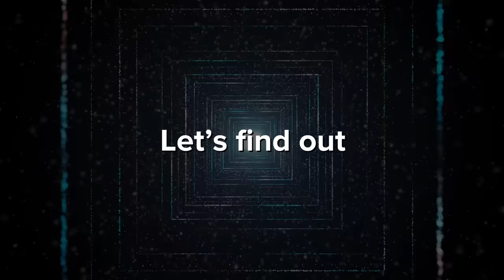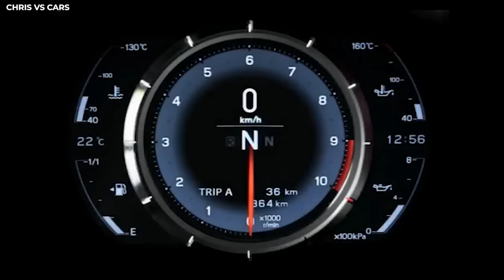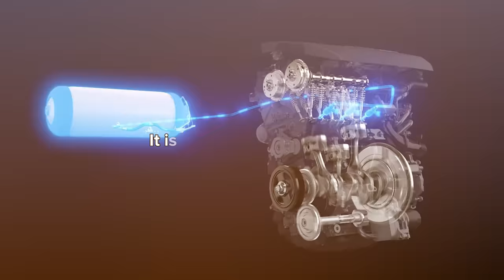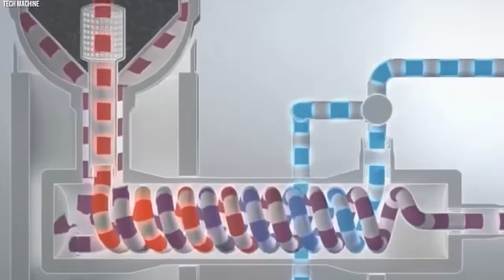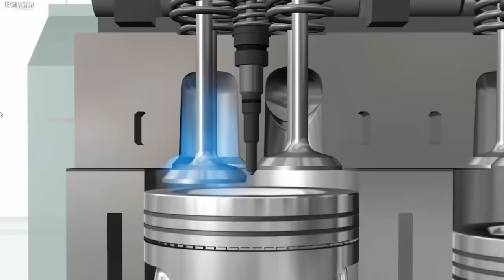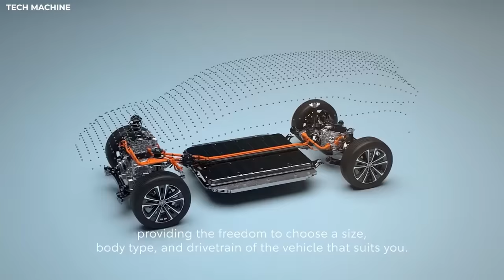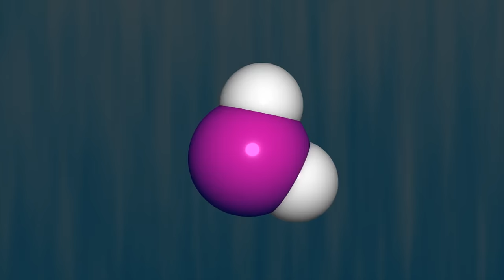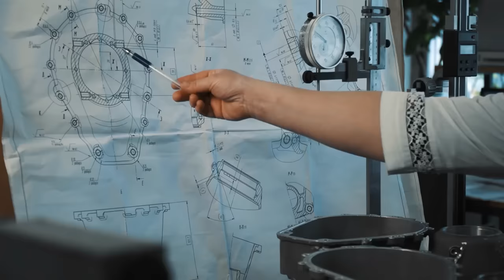Toyota CEO: "This NEW Engine Will Destroy The Entire EV Industry!"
Toyota has brought about an automotive evolution that is destabilizing the entire electric vehicle industry. And let’s just say that EVs might never be the same with this engine. According to Toyota’s CEO, Toyota has made an engine that will destroy the entire EV industry. We are talking about an engine that is completely different from the current EV engines. But does this mean we are about to see one of the greatest shifts in the automotive landscape? Let’s find out.